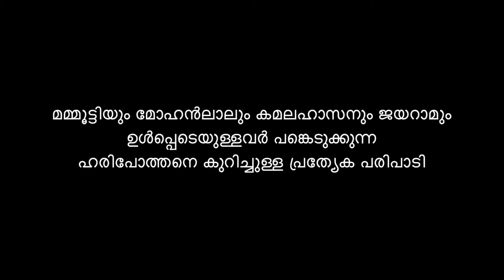Promo of Documentary "Aswamedham Thudarunnu"